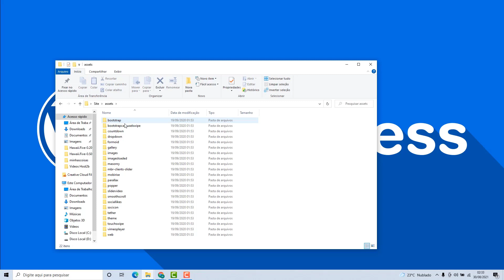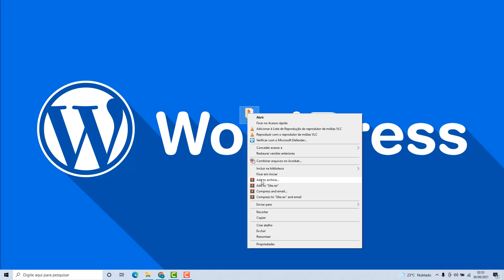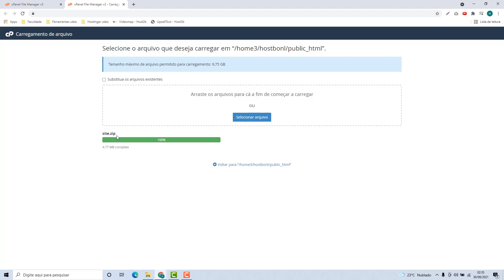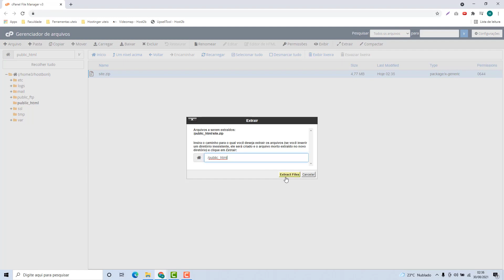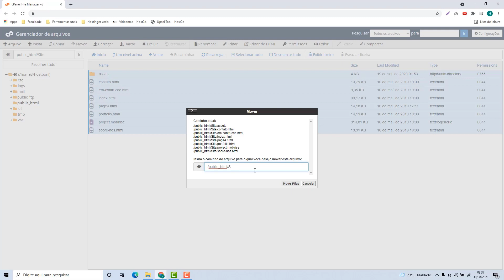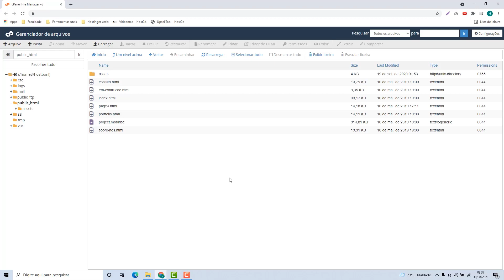Como Subir Arquivos na Veen – rápido e fácil – 2022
Aprenda Como Subir Arquivos na Veen facilmente e em poucos minutos.